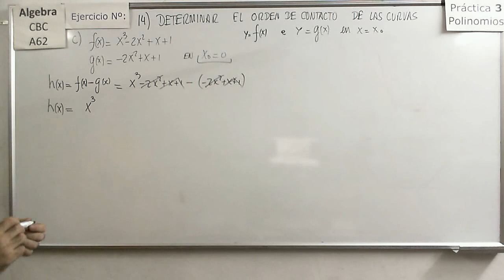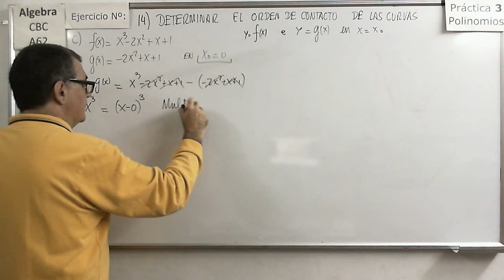Álgebra CBC A-62 Práctica 3 45 Ejercicio 14c